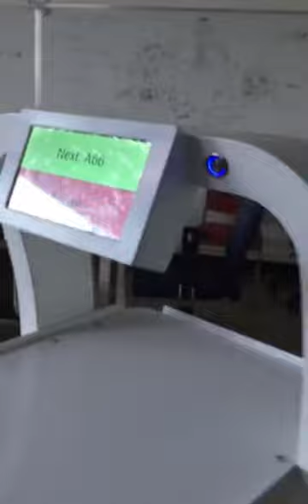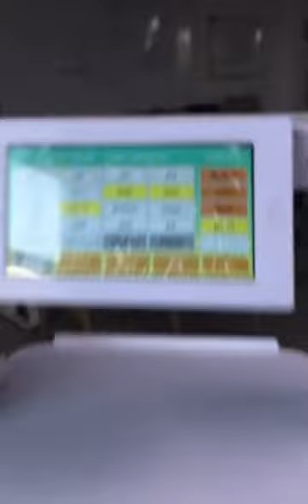Delivery AGV car broadcast voice robot speaker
Electric Products Manufacturing and assembling and testings